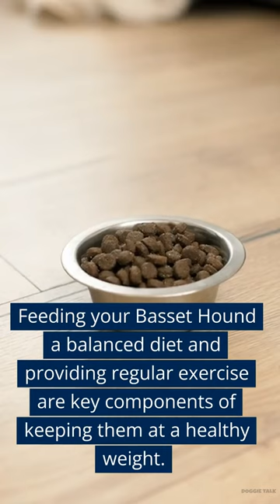How Much Does A Basset Hound Weigh?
How Much Does A Basset Hound Weigh? - In this short video, we answer the commonly asked question, "How much does a Basset Hound weigh?" If you're considering adopting a Basset Hound or just curious about their size, this video is for you!